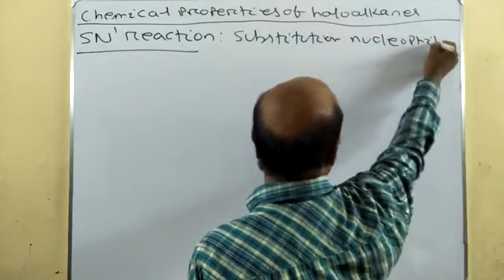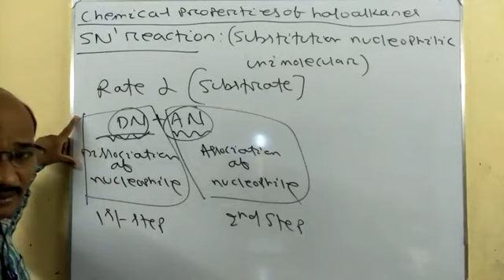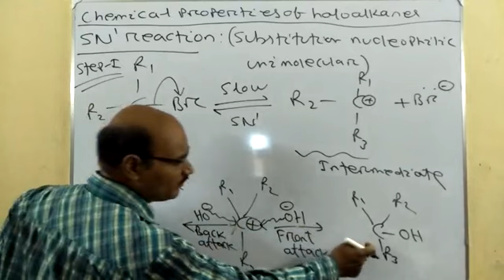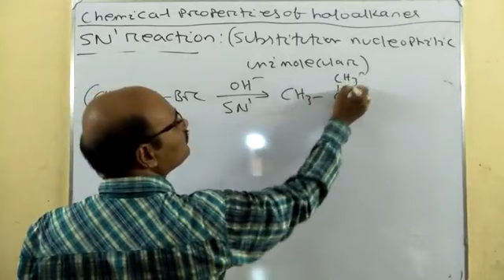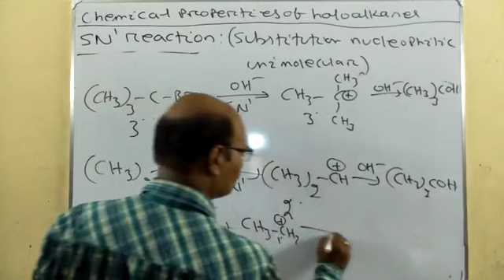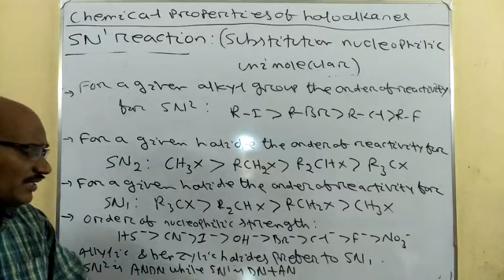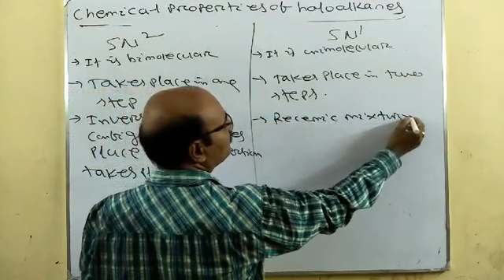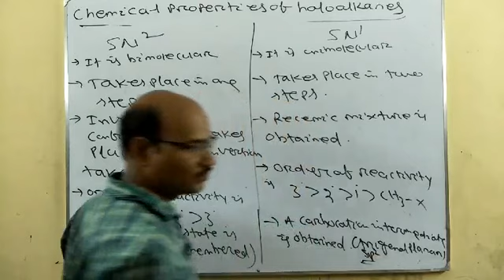Chemical properties of halo alkane -2(SN1)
Class -12,Chemistry,Bhagabana Muni